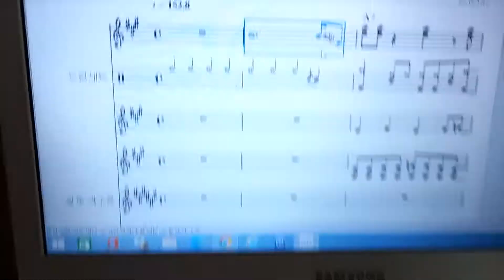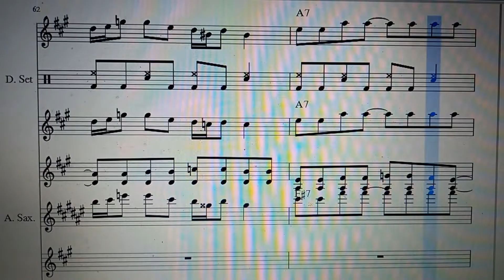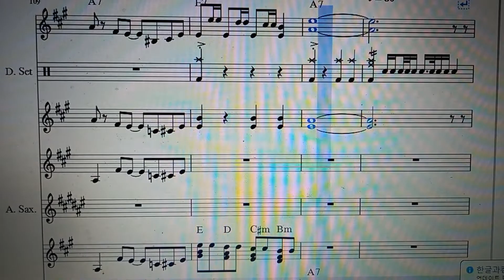밤이면 밤마다@-편집악보